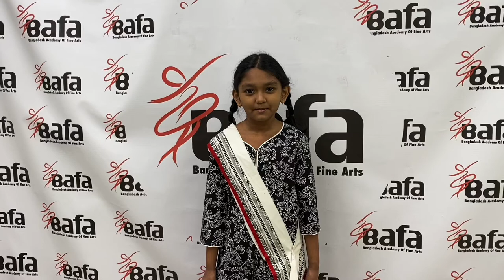Abritti reads poems